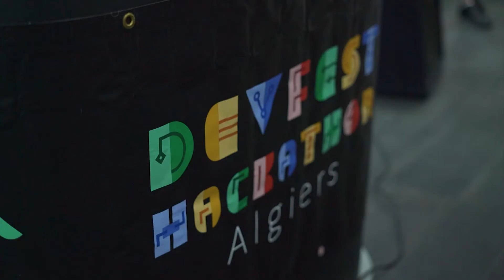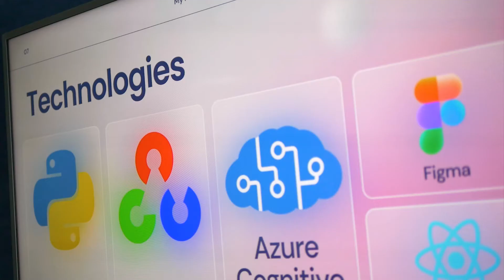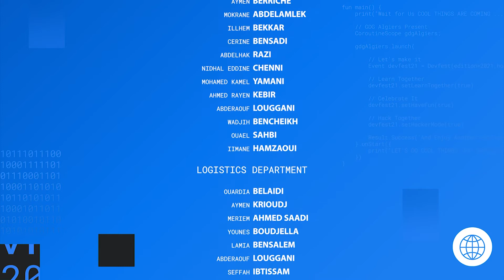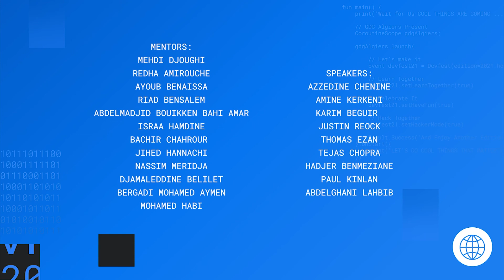DEVFEST'21 ALGIERS FINAL VIDEO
What's better than closing the year with a FINAL DEVFEST'21 RECAP ✨
The fruit of three months of hard work and three days full of fun, learning, sharing and profesionalism. 😎🔥
We truly thank our participants, sponsors, judges, speakers, mentors, organizers 🙏 and everyone who participated in making this edition of DEVFEST Algiers perfect from all sides 💯👌
Enjoy watching this masterpiece ❤️✨